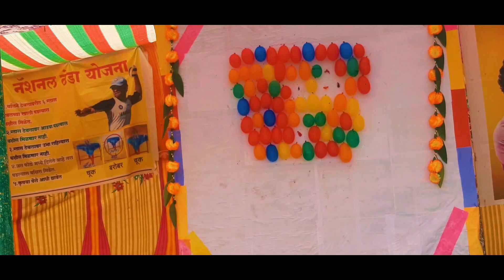चिंचगाव टेकडीवरील काॅमेडी भांडण 😄तुफान भांडण नक्की बघा काॅमेडी व्हिडिओ 😜 funny video 😀 comedy videos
टीप :  हा व्हिडिओ फक्त मनोरंजनासाठी तयार केला आहे.
      याचा दुसरा कुठला ही उद्देश नाही 🙏

सबस्क्राईब करना ना भुले प्लीज 👍